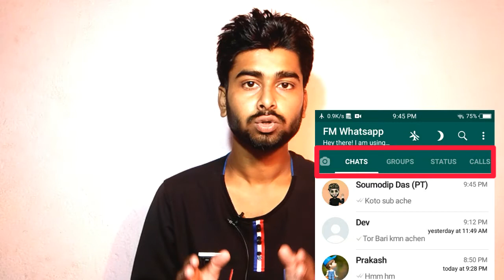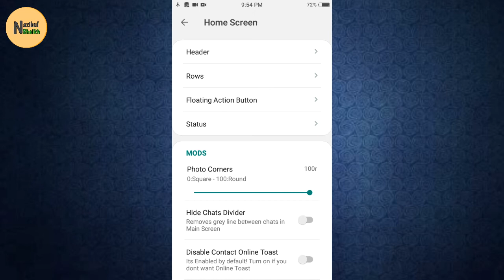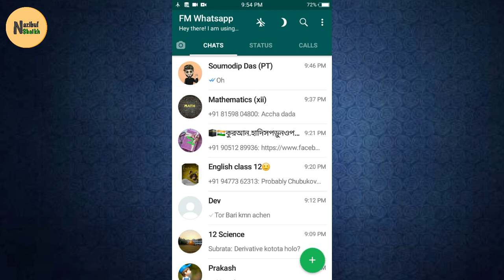HOW TO SET CONTACT & GROUP IN ONE LINE ON FM WHATSAPP | FM WHATSAPP DOWNLOAD | NAZIBUL SHAIKH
About Video :- Asslamu alaikum, in this video i will tell you how to set contact list and status list in one coloumn in fm/yo whatsapp, hope you watch this video till end because in end I have told some important announcement.

fm whatsapp, FM whatsapp update kaise kare, how to update fm whatsapp, how to download fm whatsapp, how to download gb whatsapp, GB whatsapp download kaise kare, GB whatsapp download, how to set contact list and status list in one coloumn in FM whatsapp, fm/yo whatsapp ki contact and group aki line mein kaise laye